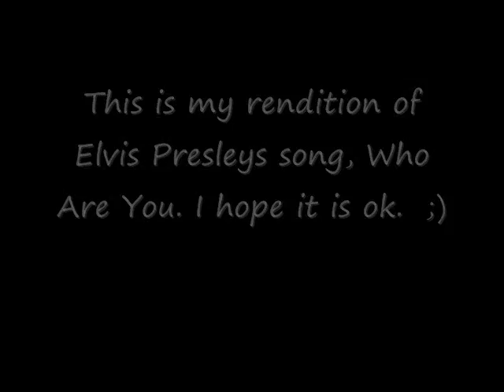Dave Who Are You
My rendition of Elvis Presleys song, Who are you. I like to sing with my own voice and style so forgive me if you are a purist.